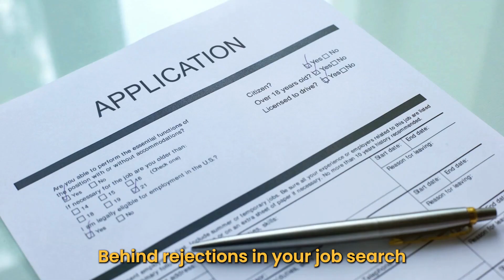Why You Are Getting Rejected by Recruiters|Why They Should Hire You|What Do You Bring to the Table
In this eye-opening video, discover the critical reason why your job applications often result in rejections. 🚫

With an average of 250 to 1000 applications per job, how do you ensure you stand out?

Learn the essential question you must answer and the formula to craft your Unique Value Proposition (UVP) to increase your chances of being shortlisted.

🚀 Don't miss this crucial insight for your career success! 💼✨

Study these 10 examples of unique value propositions across various skills and roles. Create your own unique value proposition and comment that below this article.

1. Digital Marketer:
    - *Unique Value Proposition:* "I specialize in creating data-driven marketing strategies that not only increase brand visibility but also guarantee a high conversion rate. With my expertise, I can help your business reach its target audience effectively."
2. Software Engineer:
    - *Unique Value Proposition:* "I excel in developing scalable and efficient software solutions. My focus is not just on writing code but on crafting solutions that address current challenges while being adaptable to future needs, ensuring your company's technology stays ahead of the curve."
3. Financial Analyst:
    - *Unique Value Proposition:* "With a keen eye for financial optimization, I can navigate your business through challenging economic landscapes. My expertise lies in identifying cost-saving opportunities and maximizing returns, ensuring sustainable growth within tight budgets."
4. HR Specialist:
    - *Unique Value Proposition:* "I specialize in creating workplace environments that foster employee engagement and productivity. By implementing strategic HR initiatives, I aim to attract, develop, and retain top talent, driving the overall success of your organization."
5. Data Scientist:
    - *Unique Value Proposition:* "My data-driven approach goes beyond just analyzing numbers. I focus on turning complex data sets into actionable insights that drive informed decision-making, helping your company gain a competitive edge through precision and foresight."
6. Sales Professional:
    - Unique Value Proposition: "I don't just sell products; I build lasting relationships. With a consultative sales approach and a track record of exceeding targets, I can contribute to not only increasing revenue but also ensuring customer satisfaction and loyalty."
7. Project Manager:
    - *Unique Value Proposition:* "I am adept at turning chaos into coordinated success. Through effective project management, I bring structure to complex tasks, ensuring timely delivery and resource optimization. My goal is to turn your project goals into reality seamlessly."
8. UX/UI Designer:
    - *Unique Value Proposition:* "I specialize in creating not just visually stunning designs but also ensuring a seamless user experience. My focus is on understanding user behavior and translating it into designs that enhance usability and drive customer satisfaction."
9. Supply Chain Manager:
    - Unique Value Proposition: "With a knack for optimizing supply chain processes, I can streamline operations, reduce costs, and enhance overall efficiency. My goal is to ensure that your products reach customers faster and with maximum cost-effectiveness."
10. Legal Counsel:
    - *Unique Value Proposition:* "I bring more than legal expertise; I offer strategic counsel that aligns with your business goals. By mitigating risks and ensuring compliance, I contribute to a legal framework that supports growth, innovation, and long-term success."
This is Harshad Bhagwat, a Scientist-turned-Entrepreneur-turned-Career Coach. As a Job Search Strategist, I help senior professionals with their job search and career growth with my coaching program.
🔥Join me in my next live webinar and learn Champions Job Search Strategy to earn your dream job
Best wishes for your job search.